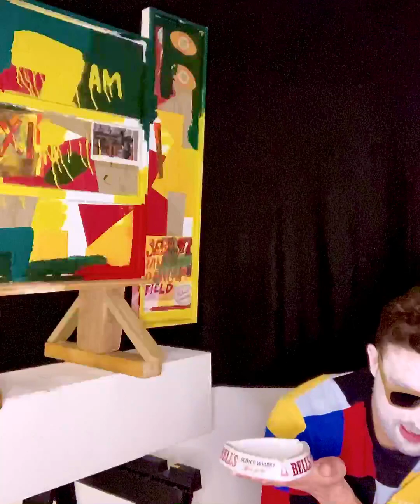Balmoral Chicken and Crème Brulée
(Dr Jock Howie)
Jimmy Mack the Shapeshifting Jester